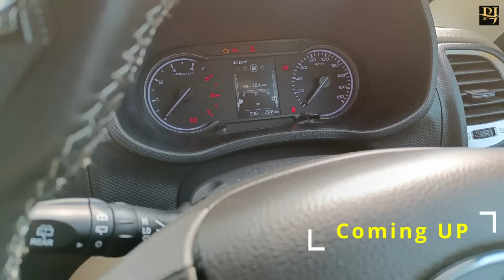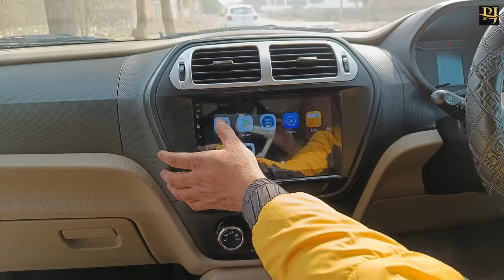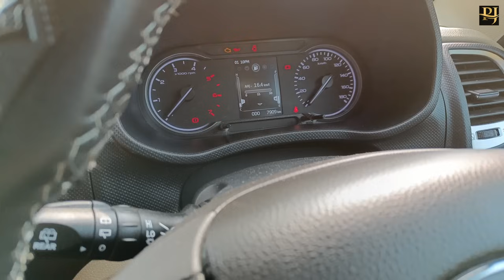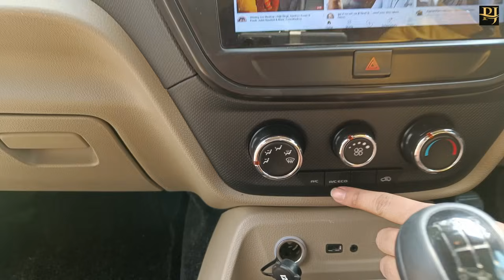मात्र 50 हज़ार में Bolero Neo को Top Model में बदल दिया 😱||🔥Bolero Neo के Owner ने बताया सच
For Sharing Your Car or Bike Ownership Experience Please Contact
or WhatsApp On This Number : 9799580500 (WhatsApp Only)

Topics covered:-
"Bolero Nero 2023 "
"2022 Bolero NEO"
"2022 Bolero NEOCarensBolero NEOreview"
"2022 Bolero NEOCarens "
"2022 Bolero NEOCarens Bolero NEOfacelift"
"2022 Bolero NEOCarens Bolero NEOinteriors"
"Bolero NEO2022"
"Bolero NEO2022 modified"
"Bolero NEOfacelift 2022"
"Bolero NEOlxi"
"Bolero NEOnew model 2022"
"Bolero NEOprice"
"Bolero NEOreview"
"Bolero NEOvs nexon"
"Bolero NEOvxi"
"Bolero NEOvxi 2022"
"Bolero NEO"
"Bolero NEOCarensBolero NEO2022"
"Bolero NEOCarens "
"Bolero NEOCarens Bolero NEO2022"
"new "
"new Bolero NEO2022"
"old "

In This Video :
Detailed Ownership Review Of New Brezza 2022.
New Bolero NEOmileage
Why New carens over competition
handling of new
braking of new
seating Comfort of new
New carens Pros & Cons